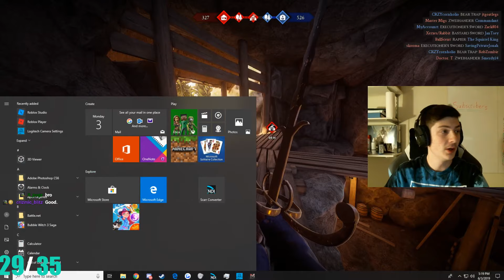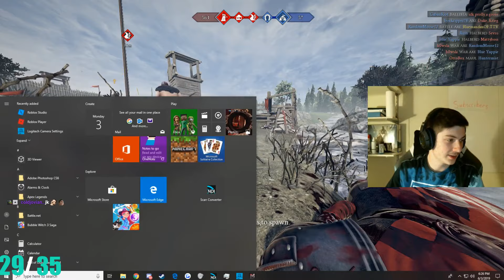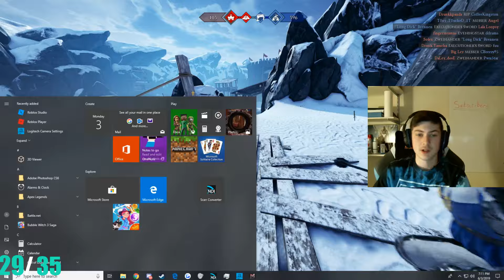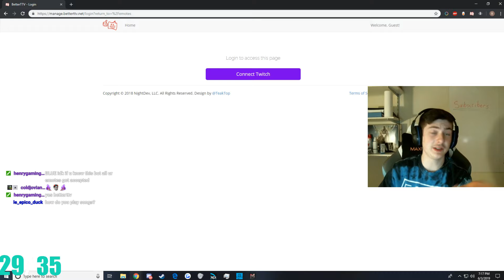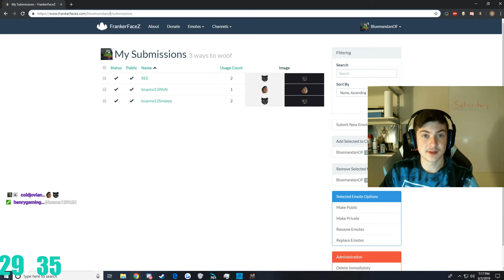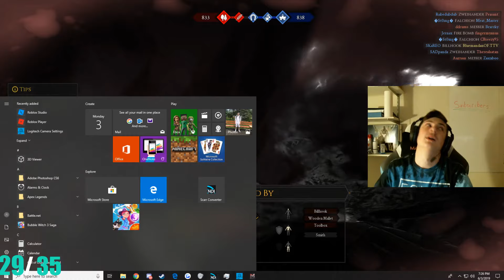1V1 AGAINST FOLLOWERS // June 3, 2019 (6/3/2019) Part 1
Thank you all for everything. Project RPR 2024.